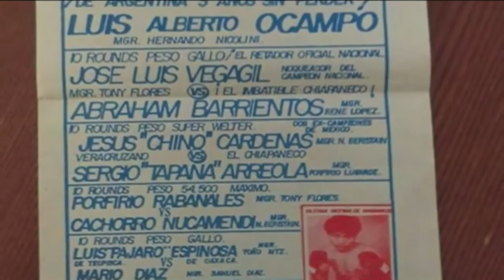Se cumplen 25 años de la defensa del campeonato del "Rústico" Rabanales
Este  16  de  mayo  se   cumplen  25  años  de  aquella  defensa  del  campeón  del   mundo  gallo  del CMB   Víctor  Manuel  Rabanales,  al  noquear  en el  tercer  asalto al  argentino  invicto  Luis  Alberto  Ocampo, ante  una plaza de Toros  San Roque  a  reventar en la capital  chiapaneca.